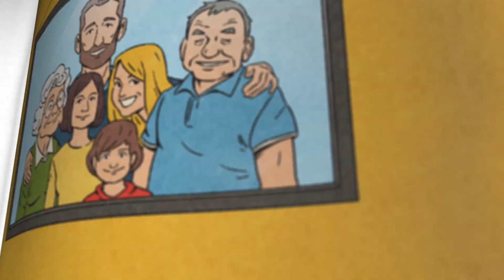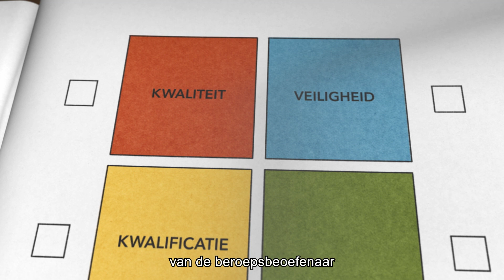Logopedist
Deze video's over paramedische beroepen geven op beknopte wijze het werkgebied van deze gereglementeerde beroepen weer.

Gelieve bij het bekijken van deze korte informerende video’s rekening te houden met de volgende punten:
- Geen enkele video kan alle mogelijke situaties bevatten Er worden slechts enkele praktijkvoorbeelden uitgelicht. Deze zijn niet exhaustief.
- De inhoud van de video’s dienen niet als vervanging voor professioneel medisch advies, diagnose of behandeling.
- Raadpleeg bij pijn en ongemakken altijd een gereglementeerd gezondheidszorgberoep voor specifieke medische adviezen en behandelingen die op uw individuele situatie zijn afgestemd.

Veel kijkplezier!